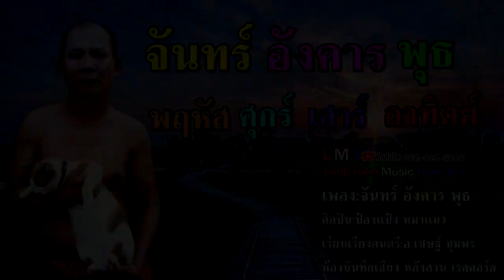จันทร์ อังคาร พุธ ป๋องแป๋ง หมาแมว [Official Lyrics Video] เรียบเรียงดนตรี-เชษฐ์ สิรวิชญ์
เพลง จันทร์ อังคาร พุธ
ศิลปิน ป๋องแป๋ง หมาแมว